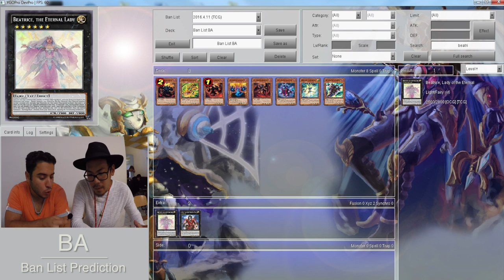TBT: Fuck Monarchen!? Ban List Prediction August 2016 Yu-Gi-Oh! (German/Deutsch)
euda heute geben wir euch mal unsere Ban List Prediction
was denkt ihr wird getroffen?
was wollt ihr auf der Ban Liste sehen?
bleibt auf dem laufenden über unsere Facebook Seite:
hier könnt ihr uns treffen - Funtainment München:
FUNtainment GmbH
Landwehrstr. 12a - 14
80336 München
ausgestattet von Ultimate Guard:
unsere Händler des Vertrauens:
►Zombiezocker - einer der Top Yu-Gi-Oh! Einzelkarten Händler:
►Karten-Salon - der Ebay Spezialist für Fußballsticker uvm:
-thanks